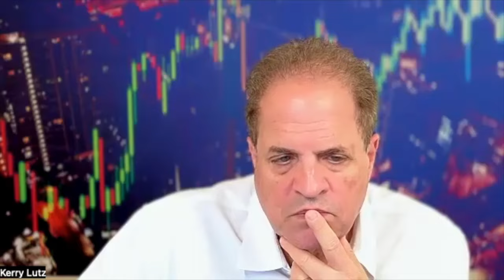Record Highs: Unprecedented Surge in Gold and Bitcoin Prices with Craig Hemke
In this video, Craig Hemke and I delve into the recent unprecedented surge in the prices of gold and Bitcoin, analyzing the factors contributing to their record highs. We explore the economic, geopolitical, and market dynamics driving investors towards these assets as safe havens and speculative investments. Our discussion covers the impact of inflation, interest rate changes, and global uncertainties on the appeal of gold and the digital gold, Bitcoin.

Craig provides his insights into the sustainability of these price levels, potential future movements, and strategies for investors navigating this volatile landscape. We also examine the broader implications of these price increases on the economy, traditional investments, and the emerging digital currency market. Whether you're a seasoned investor or just curious about the recent hype, this video offers valuable perspectives on the shifting tides of global finance.